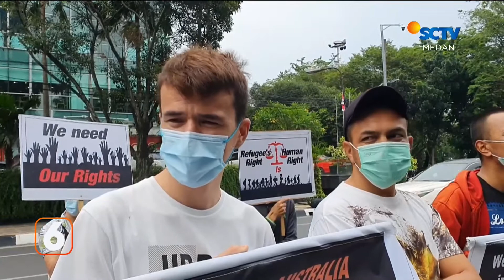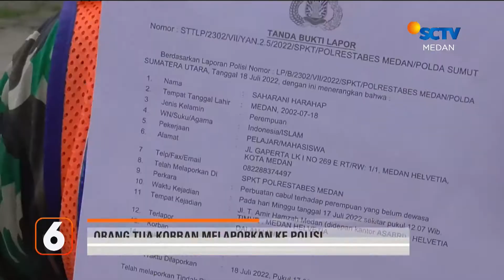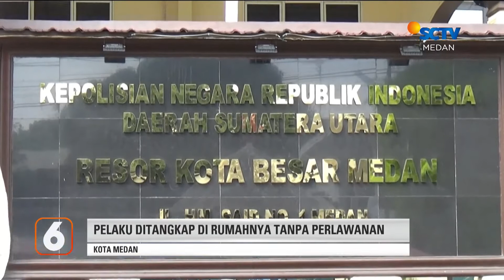Ratusan Warga Tolak Pembongkaran Portal | Liputan 6 Medan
Liputan 6 Medan, 21 Juli 2022 Part 1